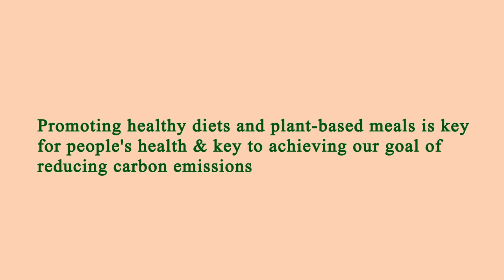Nearest Restaurant to Me - Nearest Restaurants to Me - Manhattan 10012 NY, New York County, NY, US